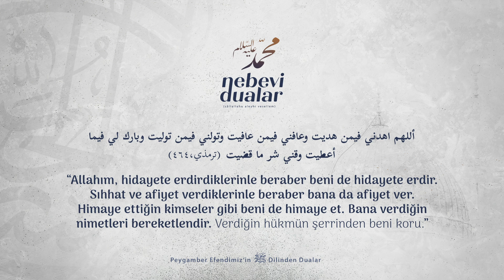Nebevi Dualar - 9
Dua, Allah Teala’ya samimiyetle yalvarıp O’nun eşsiz kudreti karşısında acziyet imizi itiraftır. O’nun lütfuna ve affına sığınma çabamızdır.